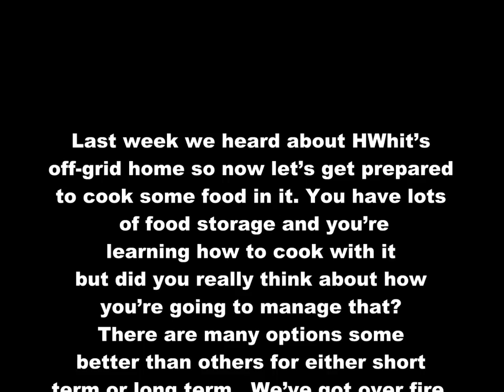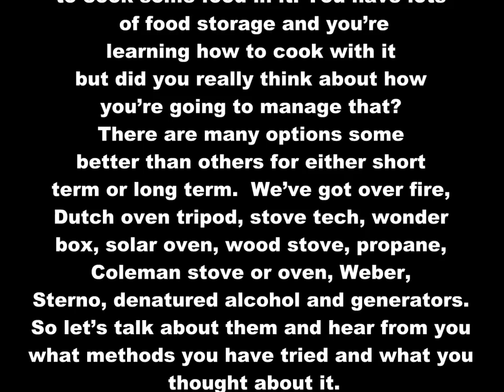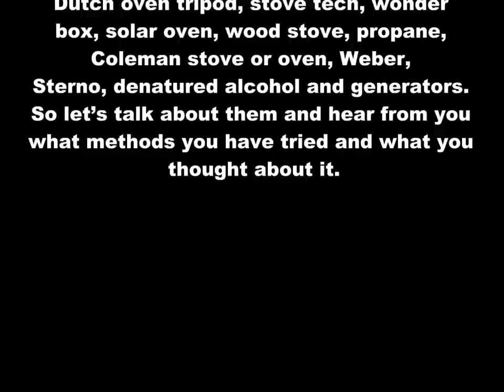Off-Grid Cooking tonight at 8pm central time on Preparing for Life's Storms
Come join BexarPrepper on Tuesday March 5th at 8pm central time for Off-grid cooking. Last week we heard about HWhit's off-grid home so now let's get prepared to cook some food in it. You have lots of food storage and you're learning how to cook with it but did you really think about how you're going to manage that? There are many options some better than others for either short term or long term.  We've got over fire, Dutch oven tripod, stove tech, wonder box, solar oven, wood stove, propane, Coleman stove or oven, Weber, Sterno, denatured alcohol and generators. So let's talk about them and hear from you what methods you have tried and what you thought about it.